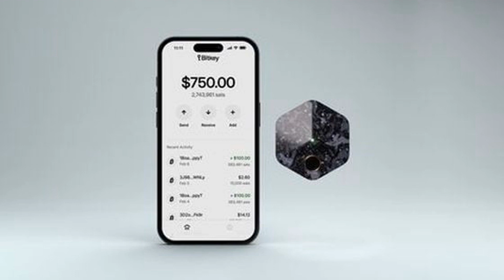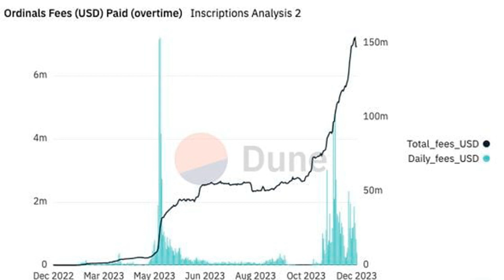The Protocol: Crypto Spring Is Airdrop Season With Tokens From Starknet, LayerZero